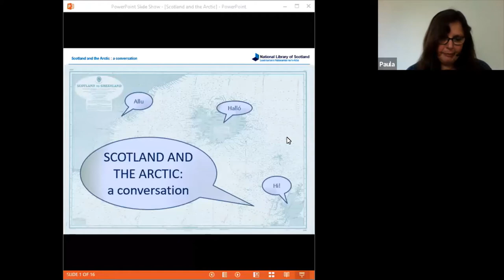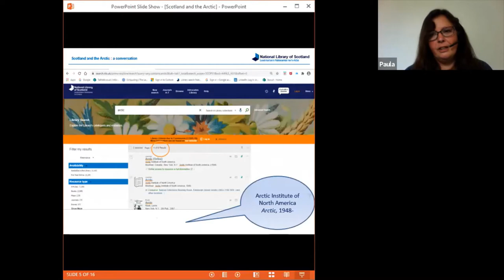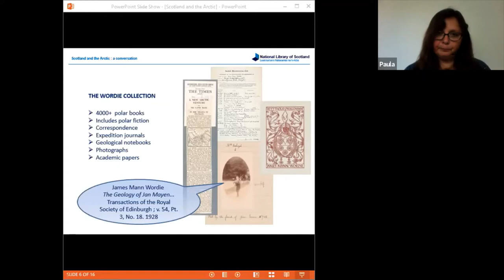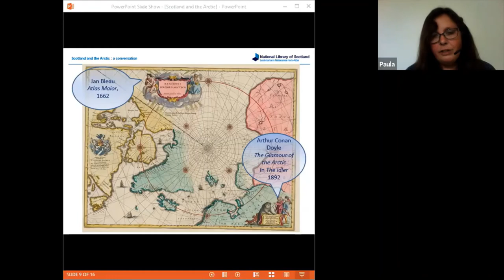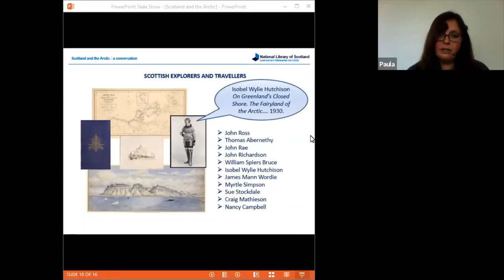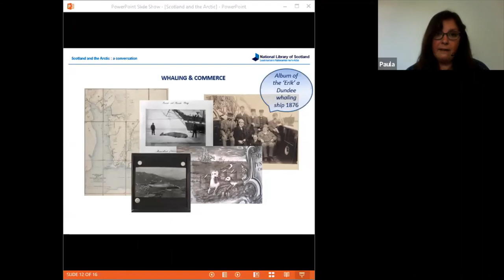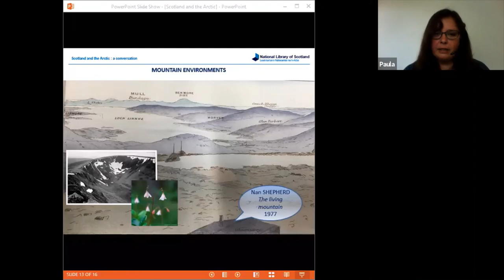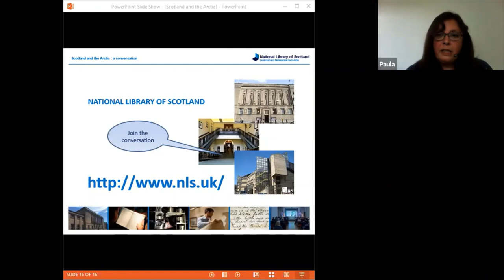Scotland and the Arctic: a conversation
A recorded online webinar on Scotland and the Arctic, presented by curator Paula Williams. The Far North holds a fascination for many, luring people towards the Pole for adventure and commerce. Situated on the main sea route to the north outside the Arctic Circle, Scotland has been a leaping-off point for explorers for centuries. But the dialogue flows both ways; the Arctic reaches out to us on our mountain tops and in our flora and fauna. Paula explores this dialogue in this recorded talk.